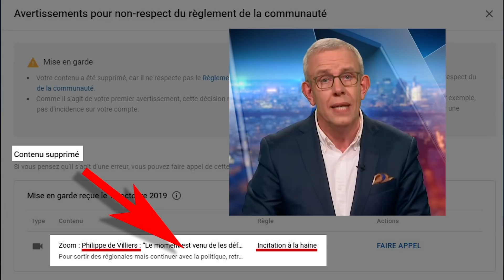Mes Libertés Politiques : semaine du 30 novembre au 4 décembre 2020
FRAPPONS PLUS FORT ⬇️⬇️⬇️⬇️. FAITES UN DON

- Embauchez, puis licenciez !
- La magie de Noël à la sauce manu !
- Camps de clandestins, attention, fragiles !
- La guerre des livreurs de pizzas
- Quand l’Eglise se pique de culture